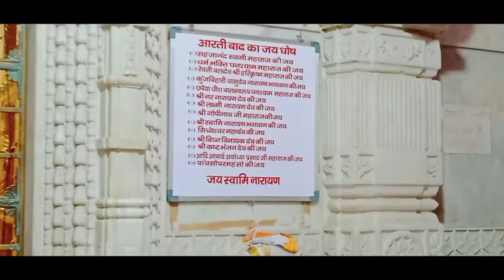Swaminarayan Narayanan Temple Up Gonda Chapiya 🙏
Swami Narayan Chapiya Temple 2022 😱
Swaminarayan Temple 2022 🛕
श्री स्वामीनारायण छपिया मंदिर | Chhapiya Mandir ka video part_2
छपिया स्वामीनारायण मंदिर का वीडियो 2022 🙏🙏🙏
chhapiya Mandir Swami Narayan
Swami Narayan chhapiya Mandir Gonda
Swami Narayan Chapiya Temple 😱